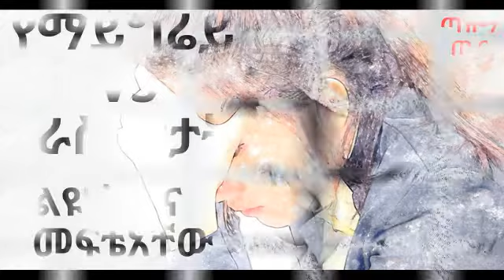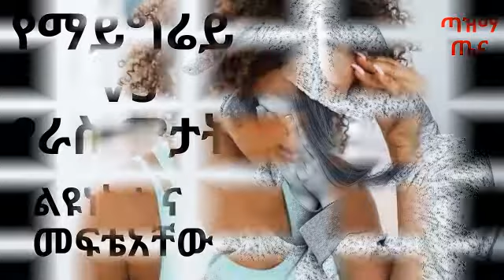የማይግሬይ እና የራስ ምታት ልዩነት እና መፍቴአቸው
የ#ማይግሬይ እና የራስ ምታት ልዩነት እና መፍቴአቸው